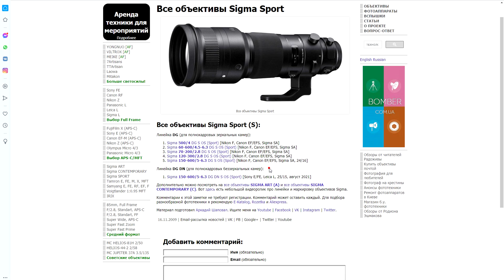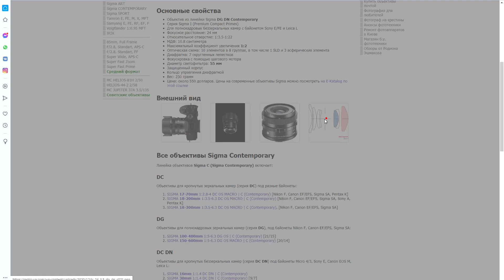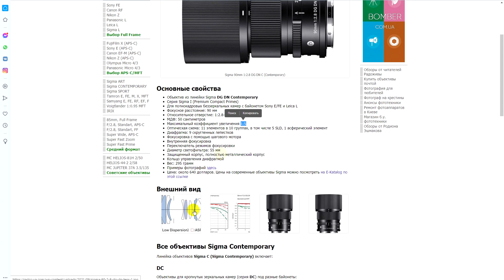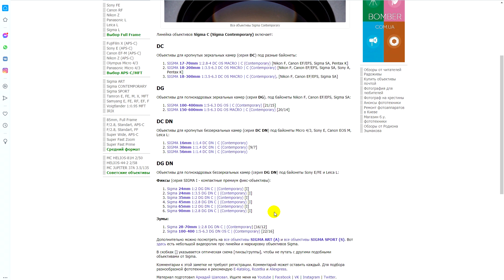Премиум линейка фиксов Sigma I (Contemporary DG DN)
Contemporary - первоначально любительская линейка объективов от Sigma, теперь же они на ее основе делают ПРЕМИУМ-линейку фиксов Sigma I.

В итоге теперь имеет "Contemporary" и "Premium" в одном флаконе.